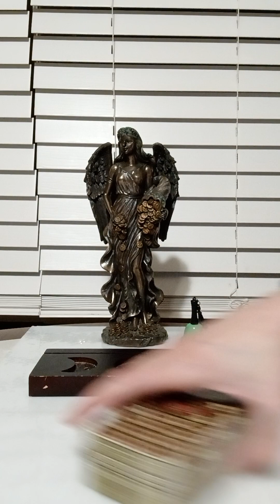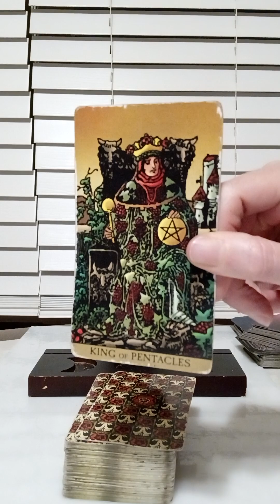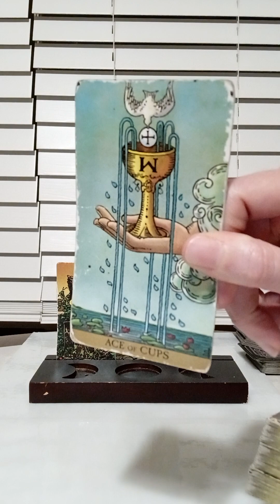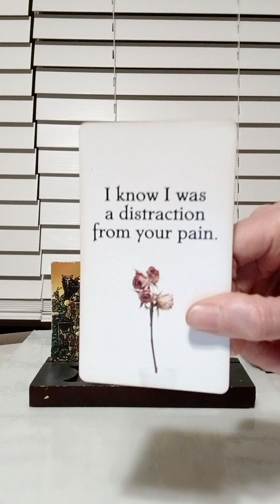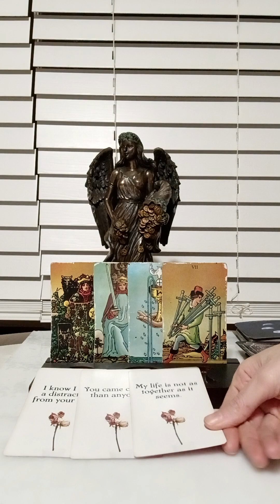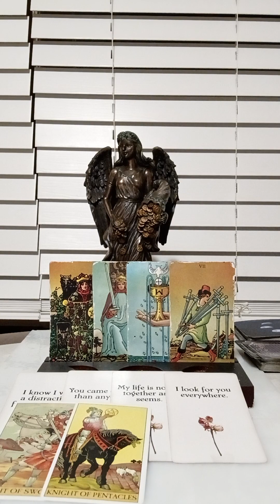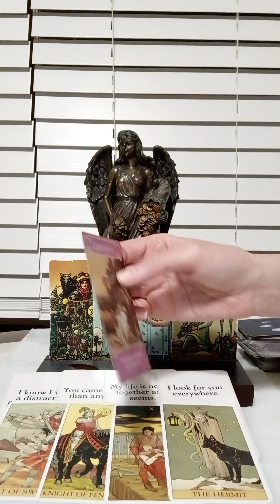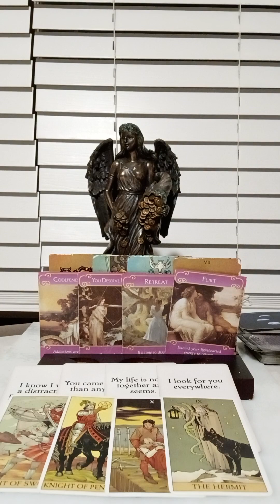ARIES♈VS LEO♌ STRATEGIZING ON HOW TO COME BACK TO YOU, THEY NEED TO PROVE W REAL ACTION!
NATIONAL SUICIDE PREVENTION LIFELINE
CALL: 988
DOMESTIC VIOLENCE HOTLINE